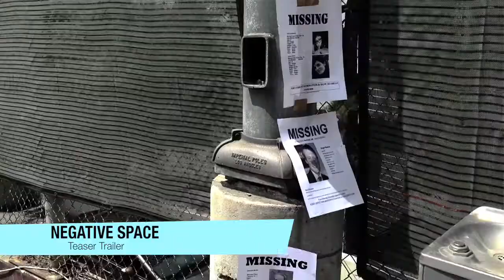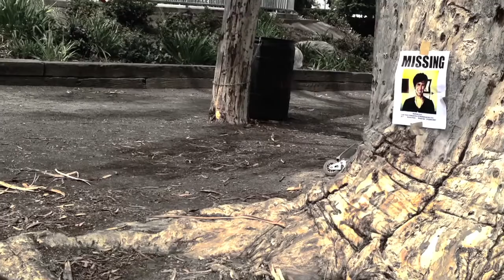Mike Robinson "Negative Space" Author Interview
Author Mike Robinson interviewed about his latest book "NEGATIVE SPACE" and what he is writing next.

NEGATIVE SPACE tells the story of a provocative Los Angeles painter named Max Higgins, on the verge of local fame. The secret to his work's haunting allure? He collects photos of missing persons and incorporates them into his paintings, giving the often melancholy faces a "home in his work." This fascination stems from the bizarre disappearances of people he knew growing up, including his father.

Then, one day, someone recognizes a face in one of his paintings, and he is suddenly thrust into a journey as surreal as anything from his brush, a journey into his past that will determine irrevocably his future.

Shot, Edited and Directed by: Roy Ferré

Sound by Stacy Shearer

Interviewed by Antoinette Ratliff

Music/Sound: "Stop" by Ghost Kollective aka GhostK - Cheesepuff's remix

A Kaliedoscopic Production